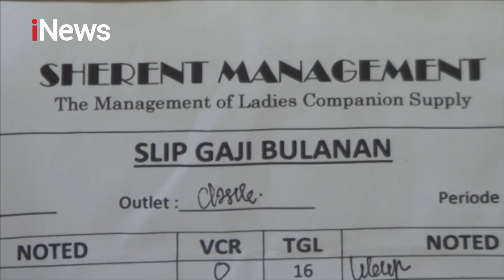Polisi Bongkar Sindikat Perdagangan Anak dengan Modus Pinjaman Uang - iNews Malam 11/02